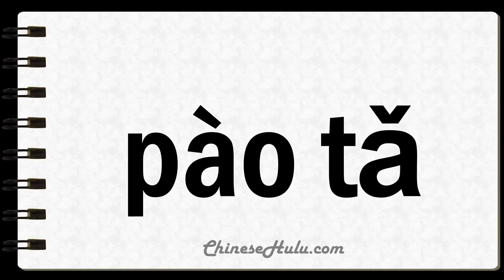How to Say Turreted in Mandarin Chinese